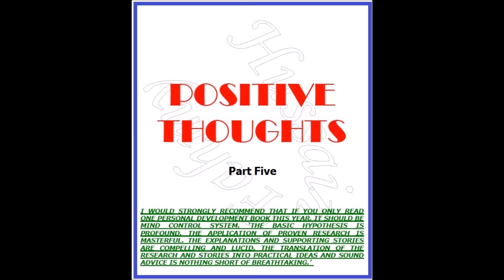Positive Thoughts Part 5